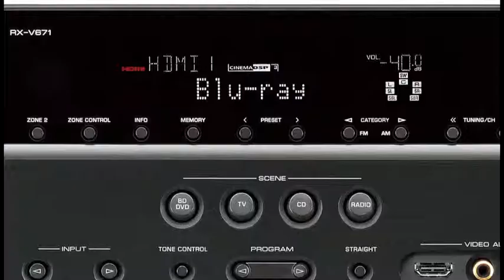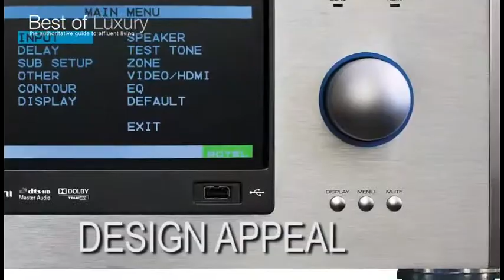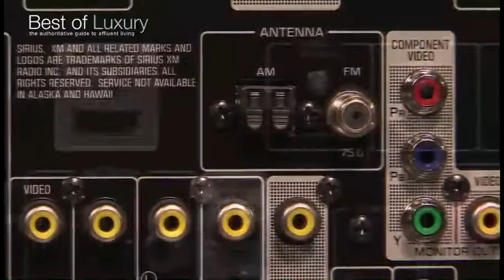Audio Receivers - Rankings Of Best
Audio Receivers - Find out how bestofluxury.com evaluates the best Audio Receivers.  The latest rankings of the best Audio Receivers can be seen at:

At bestofluxury.com, our evaluation of electronics is a comprehensive process that identifies which audio receivers provide the best overall experience for enthusiasts and connoisseurs looking for a luxury product. With a large number of brands that provide products that differ greatly in the selective technologies and approaches, we understand the need for a measurement of quality. Our service helps enthusiasts and connoisseurs find the right audio receivers that meet their specific needs and requirements.

Our methodology for evaluating audio receivers is a meticulous process in which our team performs market research and receives guidance from our network of enthusiasts to identify the key aspects that we use to evaluate audio receivers. Our enthusiasts are passionate about the field of electronics and are knowledgeable individuals who are interested in assisting us in identifying and evaluating the top audio receivers in the luxury industry.

The audio receivers in our rankings are evaluated based on audio quality, design appeal, control features, ease of use, and compatibility.

The audio quality of the receivers is evaluated based on the output of sound through the receiver and out to speakers and other components of the sound experience. Our enthusiasts compare how various receivers affect the sound quality based on their specifications, formats, inputs, and other aspects of the overall experience.
Design appeal is a significant area of our evaluation. The overall construction of the receiver, cords, and various physical design features are examined for both aesthetic appeal and for sturdy integrity. The audio receivers that make our list of recommendations look like works of art, and are built to last.

The various features of each audio receiver are analyzed based on how they contribute to the overall experience, how they compare to competing features, and how they improve the quality and clarity of audio signals. Physical features for sturdiness, aesthetics, and placement are also evaluated and compared between different audio receivers. Proprietary technologies, formats, and services are also compared based on their addition to the overall experience.

Ease of use focuses on analyzing the menu options, physical construction, and usability of the device for setup, integrating various equipment with the audio receiver, and adding additional components to the receiver.

Compatibility focuses on the various types of media and equipment which are compatible with the audio receiver reviewed. Having a variety of options to integrate sound equipment, input devices, and other audio equipment improves the overall audio experience for the end user.

Our process is meticulous and thorough, allowing us to be critical of the most vital aspects of each audio receiver. Our evaluation spans across different types of luxury electronics. We continue to monitor the market for changes in style, performance, expectations, and offerings from the manufacturers of audio equipment in the luxury industry.